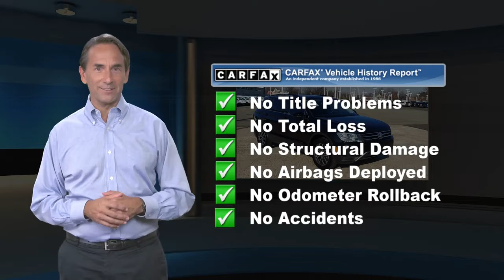Used 2019 Volkswagen Tiguan SE, Philadelphia, PA AP5456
Price includes $1000 Chapman Trade Assist. Valid with trade-in of eligible 2000 or newer MY vehicle. Vehicles appraised below $1000 value do not qualify and will be given actual cash value. Call for details.

[RLVID:6618:1406a98343ba8f8e:407d106eee63fbea:1]